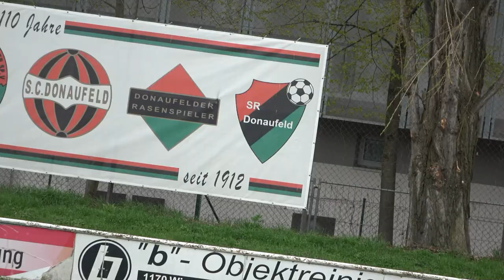SR DONAUFELD U18 VS LAC UNMÖGLICH.SPANNENDES SPIEL .Köpfe HOCH & WEITER MACHEN JUNGS .unentschieden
Wenn ihr das nächste Video nicht verpassen wollt dann abonniert uns und drückt auf die Glocke und schreibt was schönes in die Kommentare und Likt das Video so das wir wissen ob ihr mehr Videos wollt. Wir freuen  uns über euren Support bei diesem Spiel! :)    Viel Spaß beim anschauen des Videos